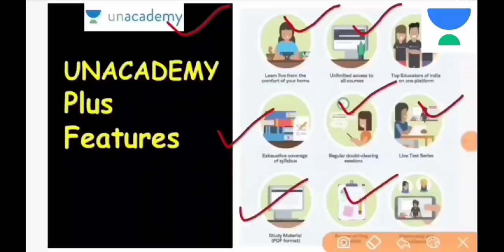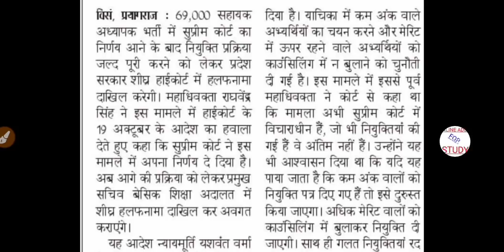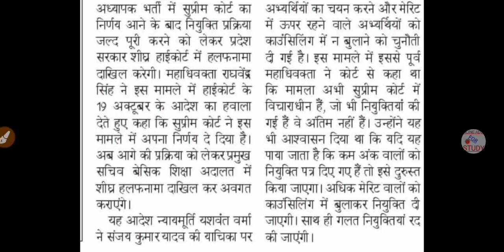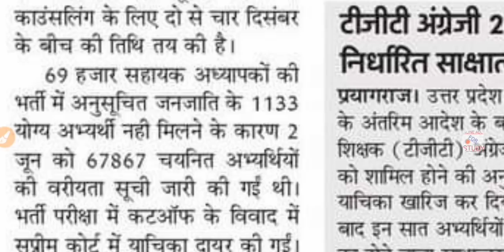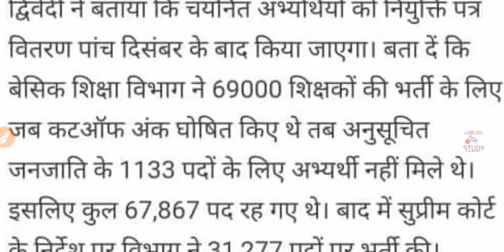51000 New Primary Teacher Vacancy, 69000 Shikshak Bharti Latest News | TGT-PGT 2020 Notication | TET